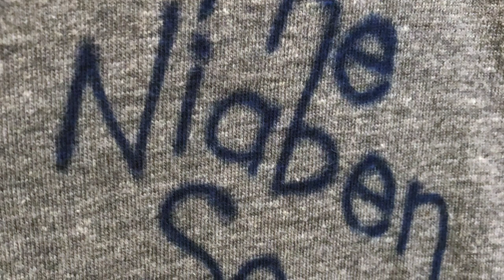Joker and the Thief - Wolfmother (cover) by The Niaben Sea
Wolfmothers hit, Joker and the Thief, covered live by The Niaben Sea at Movie Under The Stars, Warrina St Oval, Berowra, on Friday 12th April 2019. This was an event to say thank you to all the storm relief volunteers from the hailstorm of 20th December 2018. Organised by Berowra Apex club and supported by Hornsby Council, the night was a great success and helped the affected homeowners and tenants, thank the volunteers that helped with the clean-up from the storm.